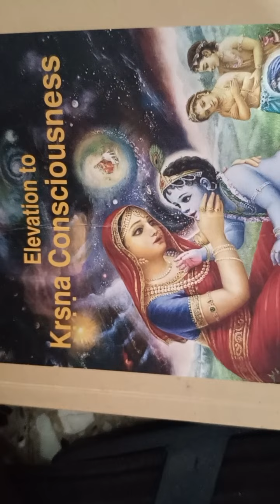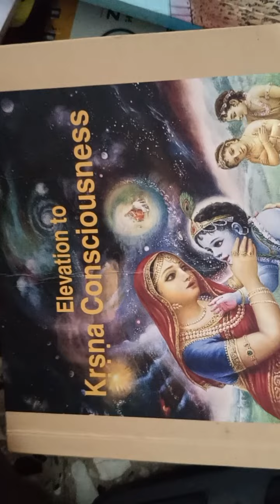మనమంతా ఇజ్రాయెల్ వారసులమట. అణు బాంబు గొర్రె పిల్ల కామెడీ 🤫🤯🤪😆😂⛏️🔨...